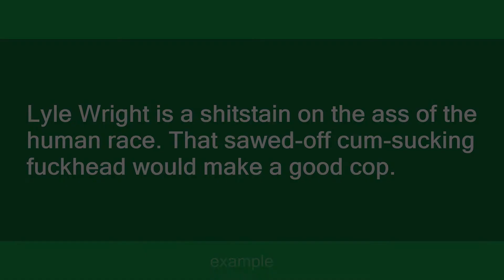shitstain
Slang flashcards: